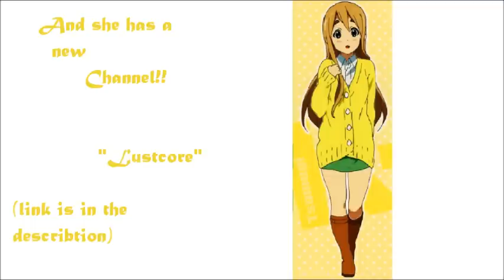【AMV】I Love It ♥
!! IMPORTANT !!

Anime: Tengenn Toppa Gurren Lagann